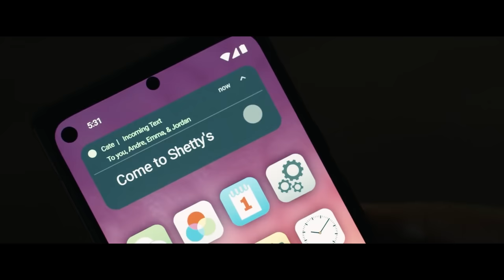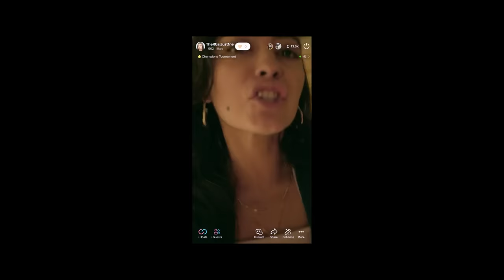I Regret Watching Episodes 7 & 8 Of Gen V